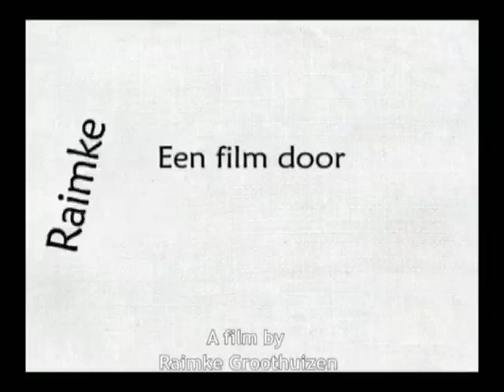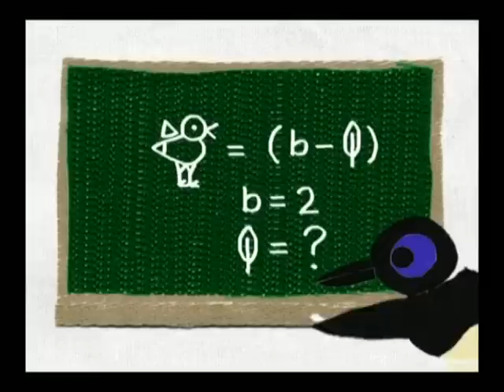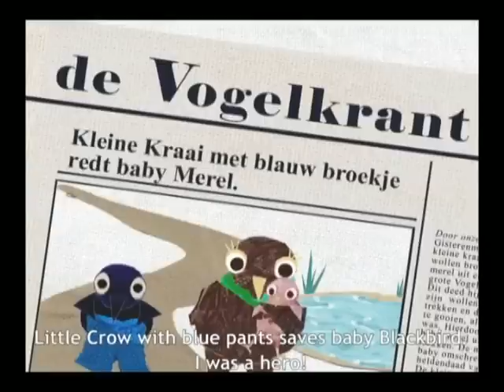'The little Crow with the naked bottom' by Raimke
Little Crow doesn't have feathers on his bottom. So he and his mother go on a search to find out a sollution, for his problem.